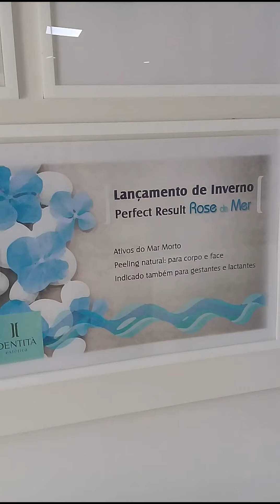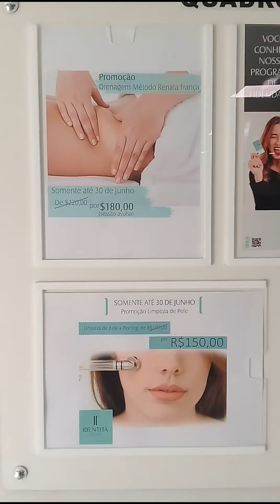Andreh Ponttez na Identita Estética